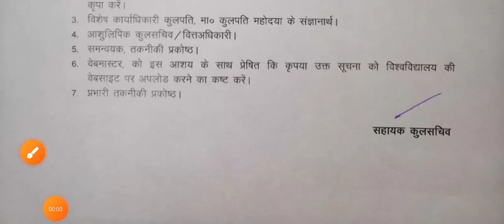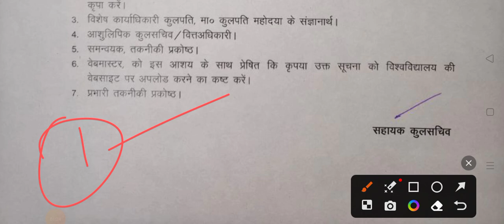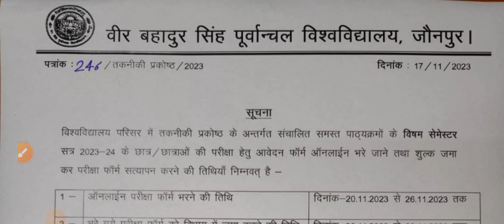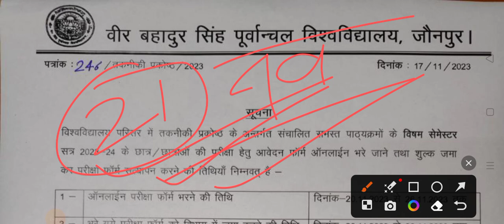Vbspu Exam स्थगित📋|Vbspu News Today|Vbspu Exam Date 2023|Vbspu Time Table 2023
vbspu
vbspu news
vbspu exam
purvanchal university
vbspu
vbspu
vbspu exam
vbspu